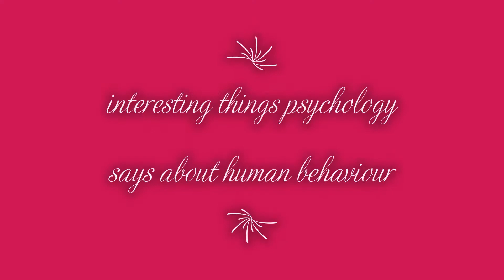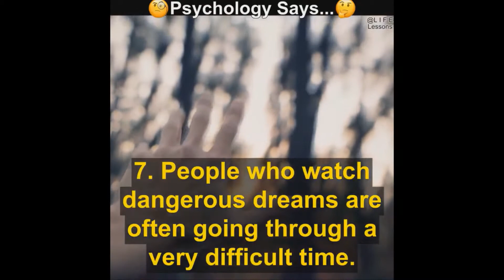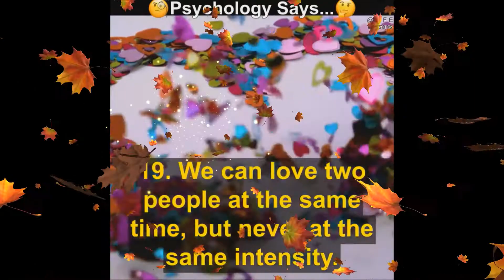conclusions of 10 studies on pyschology